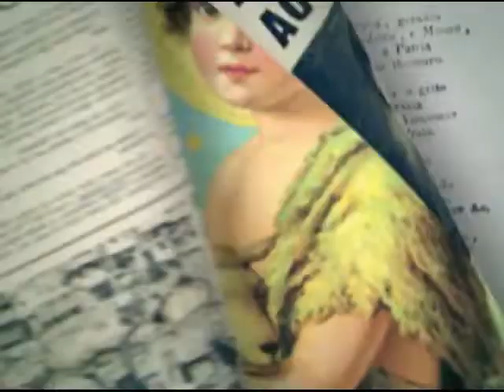Ilustres Brasileiros: Carmen Miranda | Almanaque Brasil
Vídeo feito pelo ADM dwna

De forma leve e descontraída, mas ao mesmo tempo excelentemente produzido e com altíssima qualidade em seu conteúdo informativo e instrutivo, o jovem programa, feito por jovens para os jovens, "Almanaque Brasil" da TV Cultura exibiu em sua edição de maio de 2010, e reapresentou em fevereiro de 2011, no quadro "Ilustres Brasileiros" a vida e obra da mais internacional figura feminina brasileira, Carmen Miranda.

Texto de Doni Sacramento.
Vídeo publicado por Carmen Miranda Brasil, favor não repostar. Caso reposte, não se esqueça de nos dar os créditos.

Tem algo da Carmen Miranda que deseja vender, doar ou tem alguma dúvida?